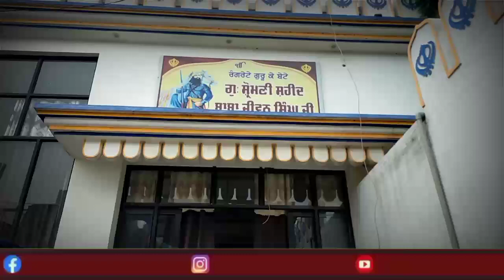Today, a new committee was formed again for the Moga access group of prisoners